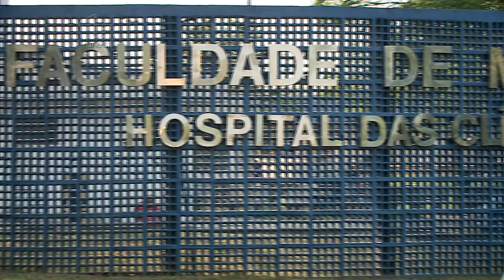Hospital das Clínicas, da Unesp em Botucatu, lidera em transplante renal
A Secretaria de Estado da Saúde premiou os hospitais que mais se destacaram na captação, notificação e realização de transplantes de órgãos no período de agosto de 2014 a agosto deste ano. E o Hospital das Clínicas da Unesp em Botucatu foi um dos premiados. No interior, é a instituição que mais realiza transplantes de rim. Você vai ver o que esse título significa pra quem passa pela cirurgia e ganha uma vida nova.